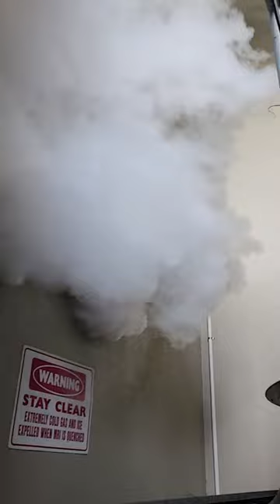MRI Helium Cryogen Release Quench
This is what happens when you press the magic red button on a 1.5 Tesla Siemens MRI Scanner.